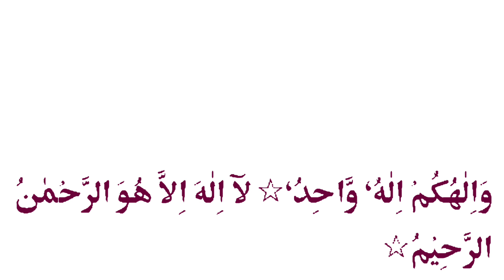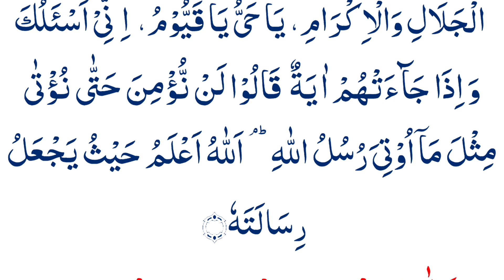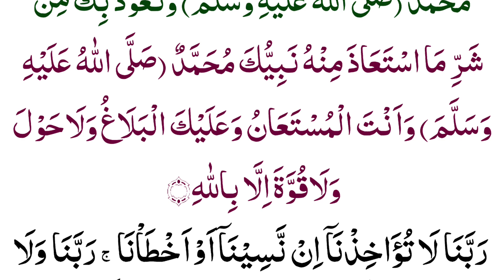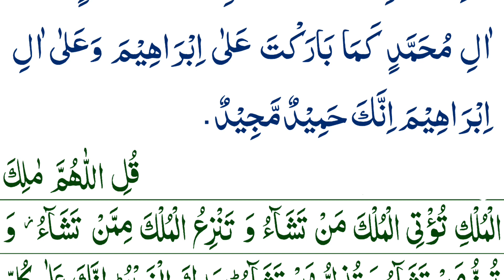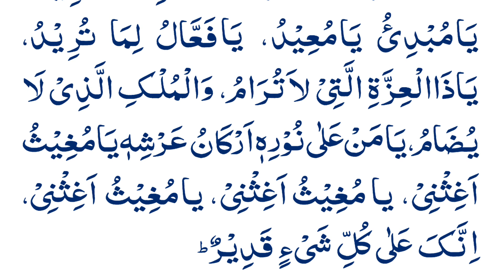Dua Qabool Hone Ka Wazifa By Hazrat Ali RA | Har Dua Qabool Hogi